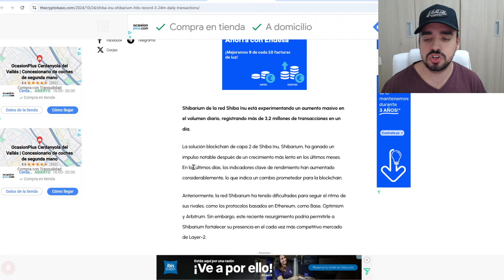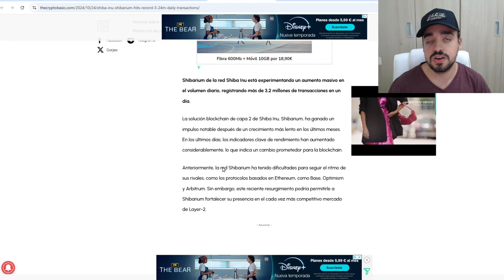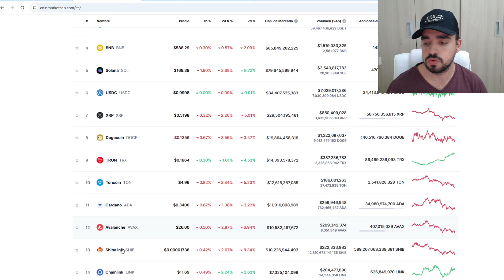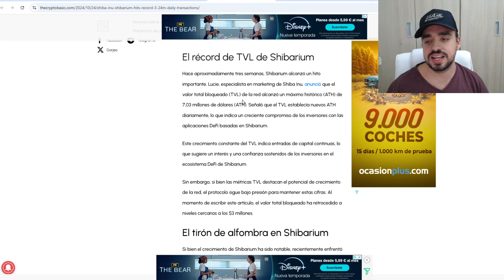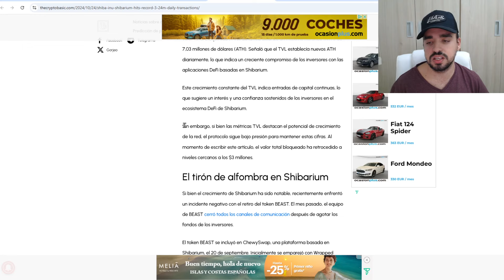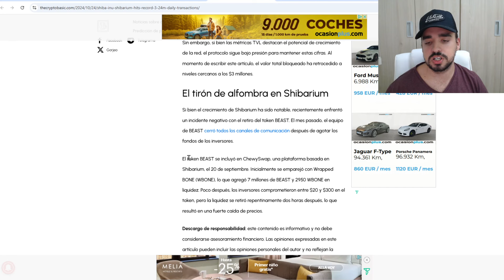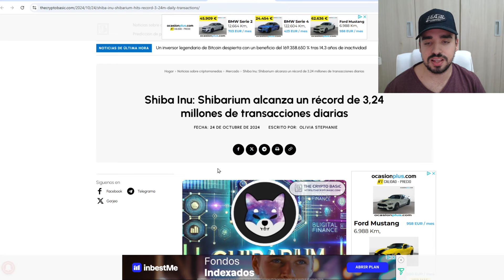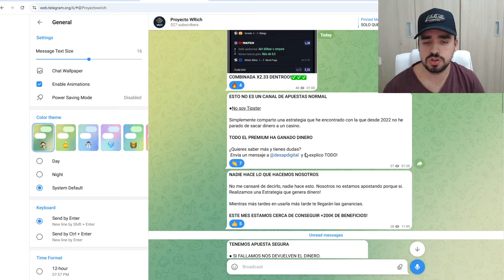SHIBA INU CONSIGUE UN RECORD ANUAL | ESTO ES UNA MUY BUENA NOTICIA PARA SHIBA INU